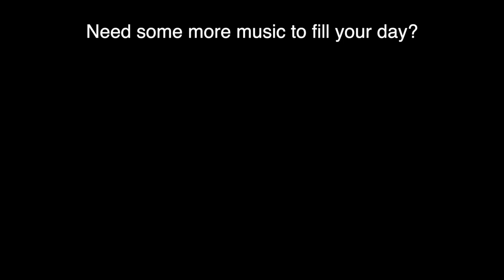Rhapsody in Blue (Bassoon Sextet)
Arranged and performed by Michael Elderkin

About the gliss - it's broken into two parts as it's not possible (at least as far as I'm concerned) to do the entire thing in one go on the standard bassoon due to the keys needed to play the upper notes.

[A3 to F4] then [F4 to B-flat 4]